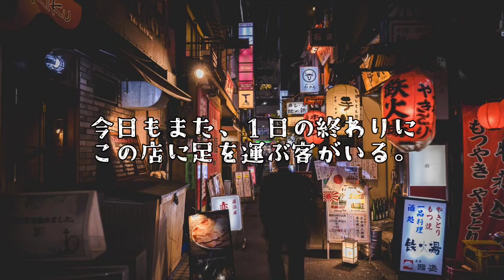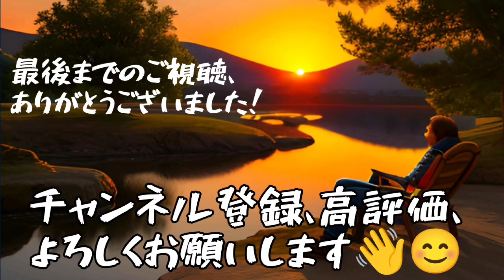【チャットメイン】BAR MITSUKO開店！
プレミアム配信が帰ってきました！！

馴染のBAR、ジャズを聞きながらまったりとチャットしましょう🤗